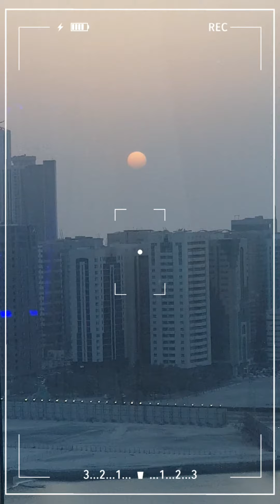Sunset|Everyday Charm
May every sunrise hold more promise and every sunset hold more peace.🌞🌅